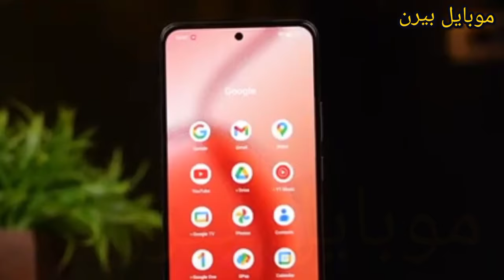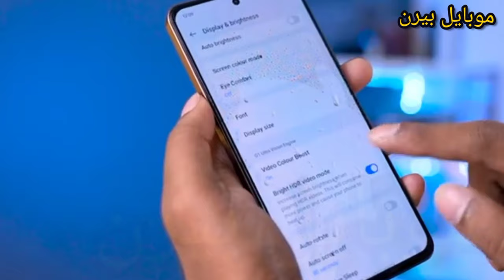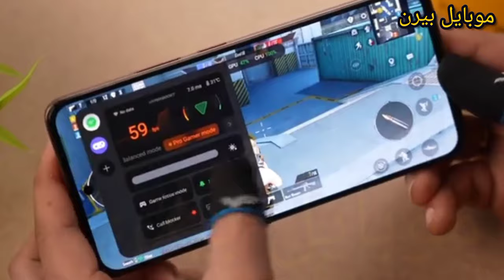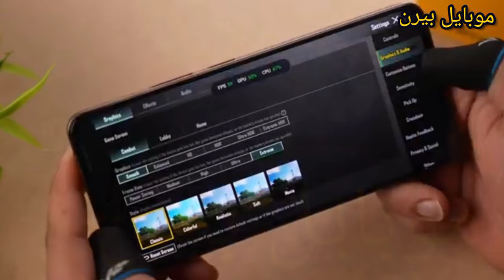ريلمى p1 هاتف خرافى realme p1 - ريلمى بى 1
realme p1
ريلمى p1
p1 5g
ريلمى بى 1
ونستعرض ايضا
سعر realme p1
مواصفات realme p1
عيوب realme p1
ببجى realme p1
مميزات realme p1
مراجعة realme p1
سعر ريلمى p1
مواصفات ريلمى p1
غيوب ريلمى p1
مميزات ريلمى p1
مراجعة ريلمى p1